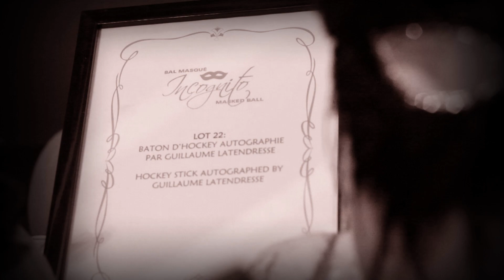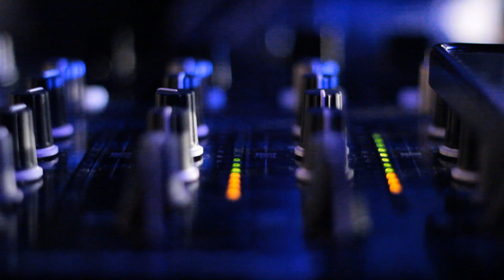DJ PUPPA SACHA (BAL MASQUÉ "INCOGNITO" MASKED BALL 2012; RIALTO THEATRE)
DJ PUPPA SACHA MIXING @ INCOGNITO MASKED BALL (FRIDAY OCTOBER 26th 2012).

THE EVENT WAS ORGANIZED BY THE YOUNG LEADER'S CIRCLE OF THE MONTREAL CHILDREN'S HOSPITAL FOUNDATION, AND ALL PROFITS WILL GO TOWARDS IMPROVING THE LIVES OF SICK CHILDREN AT THE MONTREAL CHILDREN'S HOSPITAL OF THE MCGILL UNIVERSITY HOSPITAL CENTRE.

THIS SPECIAL EVENT COMBINED THE FESTIVENESS OF HALLOWEEN WITH THE VIBRANCY OF MONTREAL'S NIGHTLIFE, AND PROVIDED YOUNG BUSINESS PROFESSIONALS WITH AN OPPORTUNITY TO CONTRIBUTE TO A WORTHY CAUSE, WHILE SOCIALIZING IN AN ENTERTAINING AND ELEGANT ATMOSPHERE.

SPECIAL THANKS TO THE ENTIRE MASKED BALL ORGANISING COMMITTEE!! YOU GUYS WERE AWESOME!

SHOUT OUT TO CLAUDEL DÉSIR & HEADBOX MEDIA FOR THE IMAGES AND EDITING.

FOR MORE INFORMATION (BOOKINGS, TOUR DATES, SPECIAL EVENTS ...), PLEASE VISIT DJPUPPASACHA.COM